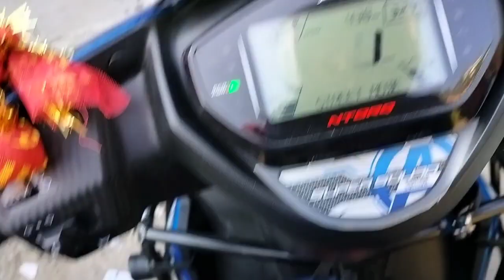माय फर्स्ट मोटो ब्लॉकिंग